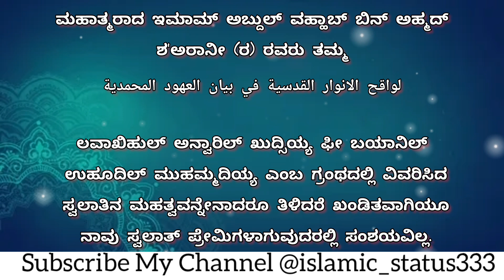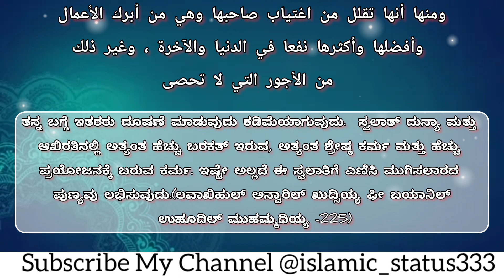ಸ್ವಲಾತಿನ ಮಹತ್ವಗಳು||significance of swalath in kannada||Swalathinde Mahathwam in kannada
Swalath in kannada